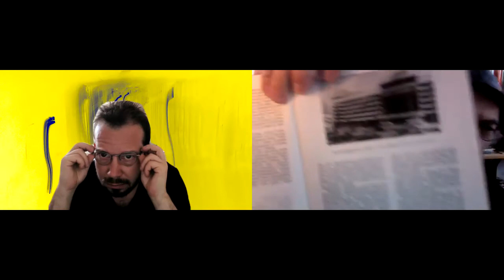Зодчий Жана Вердена / L'Architecte de Jean Verdun (1931-2021). Theater Zoom International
Русская версия и адаптация Камиль Чалаев (Мастер), Ирина Бровина (Вдова), Леонарда Гинзбург (Альбина), Николай Голутвин (Регис), Тим Парщиков (Брис), Алексей Родионов (Рок). Version russe et adaptation Kamil Tchalaev (Le Maître), Irina Brovina (La Veuve), Leonarda Guinzburg (Albane), Nicolay Golutvin (Régis), Alexei Rodionov (Roch). Использованы записи инвенций и симфоний И. С. Баха в исполнении К. Чалаева, его собственная музыка в его же исполнении на рояле, отрывки из диска "Говорящие птички" Чалаева, А. Довшана и А. Хвостенко.